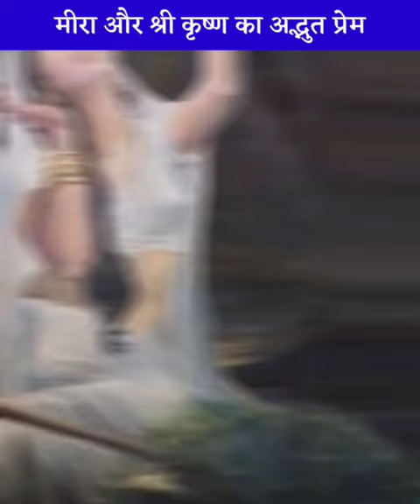श्री कृष्ण और मिरा बाई का अद्भुत प्रेम। ❤️😔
mira bai ki mrityu
mirabai ki mrityu kaise hui thi